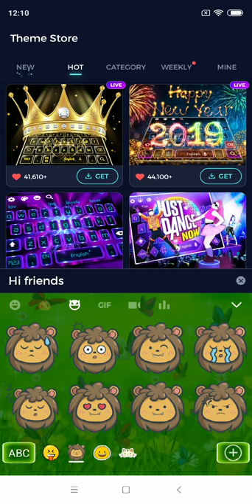Live Butterflies keyboard Theme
New Live-Butterflies-Keyboard Theme is just around the corner, we will make your smart phone bring a Live Butterflies keyboard Theme with this creative 3D Rainbow butterfly typewriter designed by our creative team just for you! Get this Colorful butter fly’s keyboard theme for your 3D-Rainbow-butterfly-typewriter free!

-🦋Use 3D Nature keyboard theme wallpaper for new S8,Note 8 keyboard free.
-🦋Type with Colorful-butter fly’s-keyboard-theme music keyboard and sound type to enjoy texting

🌼 Multi color nature Theme is an amazingly flying butterfly keyboard theme app for phones and tablets that has many Live Butterflies keyboard skins for you.
🌼Be fashionable every day and thousands of smiley emoji and emoticons around you while you text to your bffs and send 3D-Nature-keyboard-theme emoticons and smileys.Do you love 3D Rainbow butterfly typewriter with Multicolor-nature-theme? Or you love Colorful butter fly’s keyboard theme with Flying-butterfly-keyboard-theme? Get this 3D Nature keyboard theme free now.

🌼You'll simply adore this Multicolor nature theme keyboard design and its cool background that will make you feel like going to Keyboard-Theme-for-Samsung-Galaxy-S7and Flying butterfly keyboard theme world.
🌼The Live Butterflies keyboard Theme effect will bring a stylish of fashion in your life and show everyone your good taste in Live-Butterflies-keyboard themes.

😍Why is 3D Rainbow butterfly typewriter keyboard theme
💐Use free Emoji keyboard to text friends with love Emoji, fun emoticons and stickers. We keep update fun emoticons and fun gif pictures every day.
💐Automatic correction to help you text faster than ever with 3D-Rainbow-butterfly-typewriter theme
💐 Free keyboard theme center: Colorful-butter fly’s- keyboard theme, 3D-Nature keyboard theme, Multicolor-nature-keyboard theme or Flying-butterfly keyboard theme or Live-Butterflies keyboard themes, etc. Just choose what you love.
💐We will have awesome 3D keyboard themes coming soon together with cool  function free for you. Keep following us on new cool cartoon themes.

😍How to Apply Colorful butter fly’s keyboard Theme?
💠Download the 3D Nature keyboard theme Cartoon Keyboard theme, tap the INSTALL button.
💠After installed and applied, the Multi color nature Keyboard theme will be automatically installed on your phone.

💖 Flying butterfly keyboard theme having very 3D-Rainbow-butterfly-typewriter keyboard themes which helps you to make charming your Keyboard app.